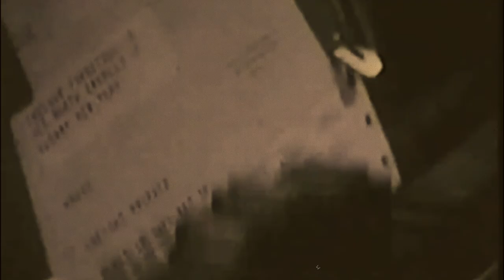Любомир Романків | Слава України №6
Любомир Романків. Наукові відкриття цього видатного українця назавжди змінили історію світу, подарувавши йому персональний комп‘ютер, без якого сьогодні немислимо існування людей на Землі. У 1962 році Любомир винайшов магнітно-опірні мікроголовки для запису інформації, що зробили переворот у комп’ютерній індустрії. Саме мікроголовки Романківа проклали шлях до появи жорстких дисків. Першим винахід українця оцінив Стів Возняк - співзасновник компанії Apple. Саме він закупив у ІВМ перші жорсткі диски та разом зі Стівом Джобсом незабаром випустив перший настільний комп’ютер Apple-1.